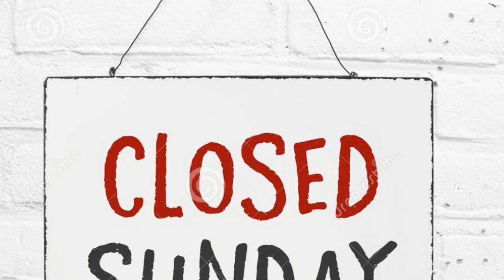Are we better off today